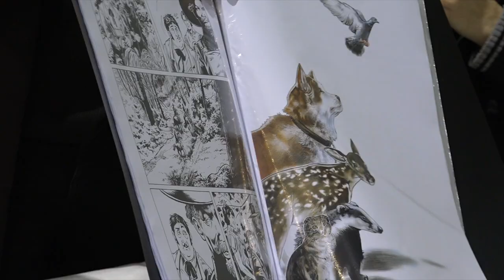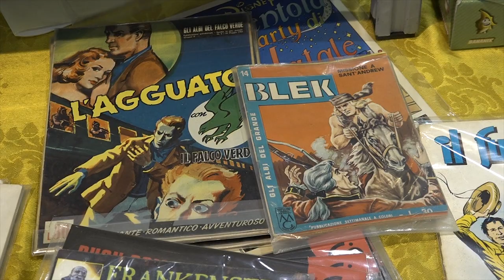Disco e fumetto, Passioni e Nirvana: week end ricco di appuntamenti all'Arezzo Fiere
Un weekend per appassionati e collezionisti con tanti appuntamenti ad Arezzo Fiere.
Nei padiglioni di via Spallanzani è tornata la Fiera del Disco e del fumetto, con cento espositori da tutta Italia..
In concomitanza con il salone del disco e del fumetto è tornato anche Passioni in Fiera.